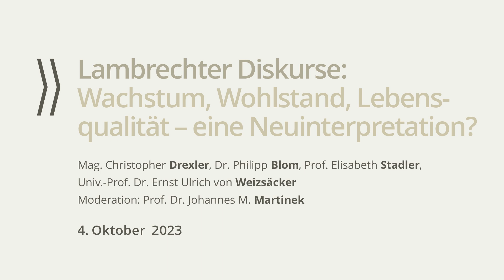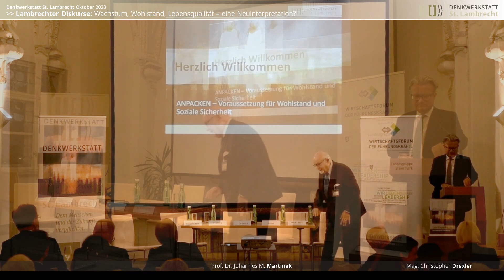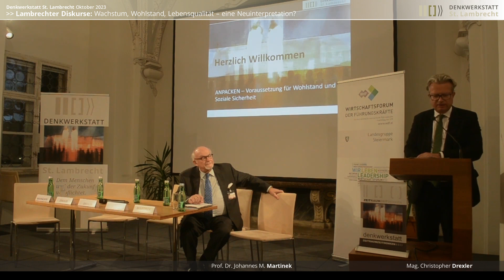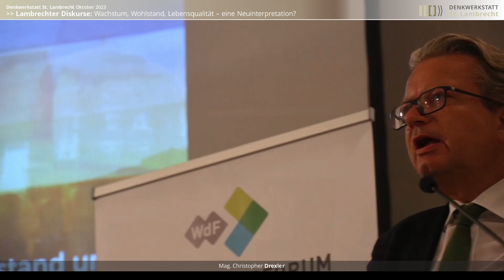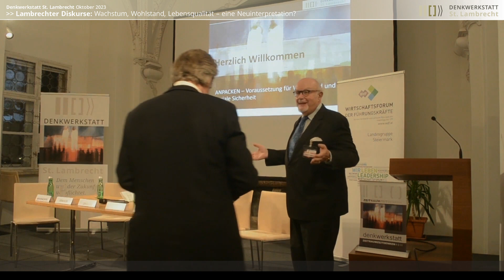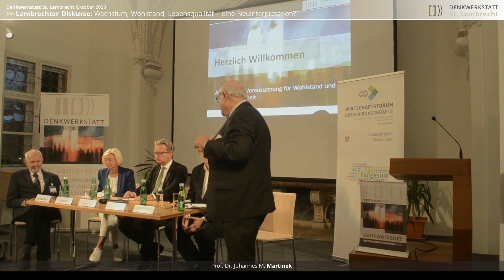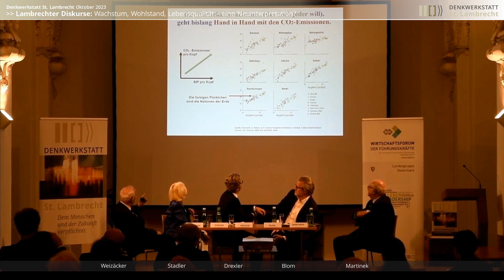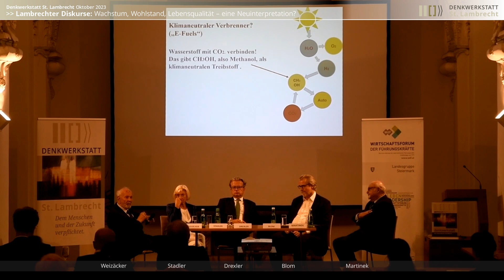Denkwerkstatt St. Lambrecht - Oktober 2023 - Tag 1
LAMBRECHTER DISKURSE:
Wachstum, Wohlstand, Lebensqualität – eine Neuinterpretation?

Inhaltliche Impulsrede: Mag. Christopher Drexler, Landeshauptmann der Steiermark

Panel-Diskussion:
Mag. Christopher Drexler, Landeshauptmann der Steiermark
Dr. Philipp Blom, deutscher Schriftsteller, Historiker, Journalist und Übersetzer
Prof. Elisabeth Stadler, Präsidentin der Österreichischen Gesellschaft für
Versicherungsfachwissen
Univ.-Prof. Dr. Ernst Ulrich von Weizsäcker, Umweltwissenschaftler, Autor,
Ehrenpräsident des Club of Rome
Moderation: Prof. Dr. Johannes M. Martinek

4. Oktober  2023